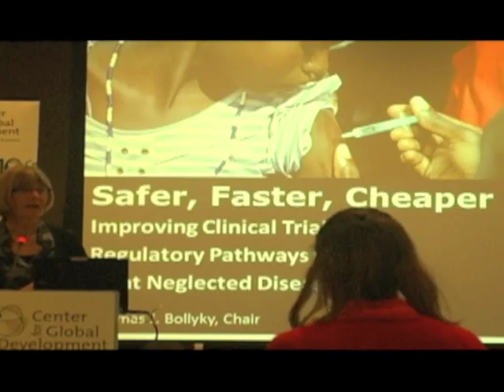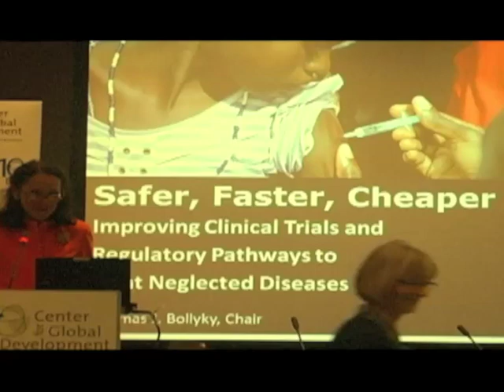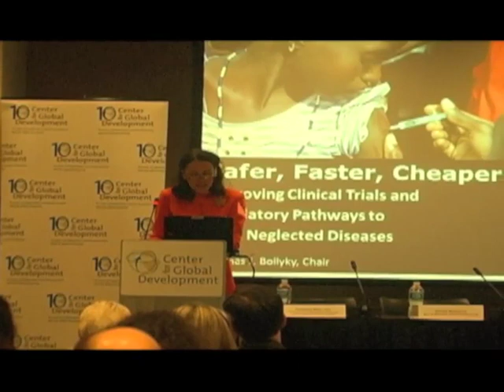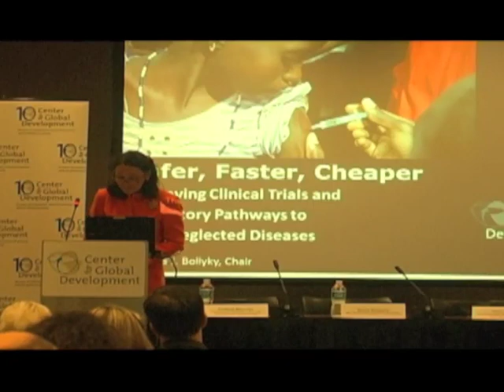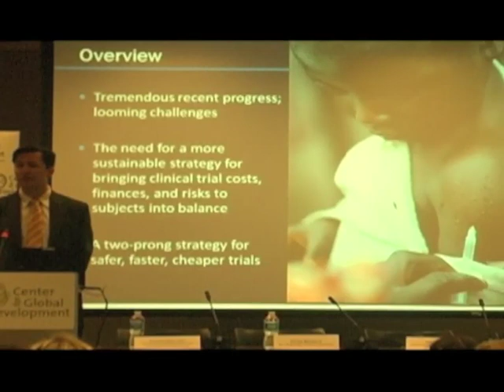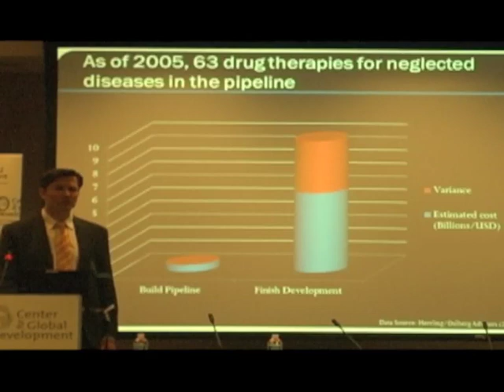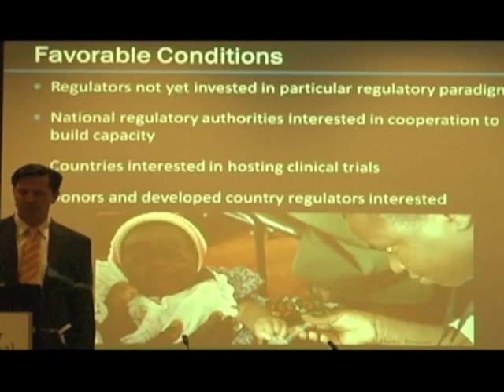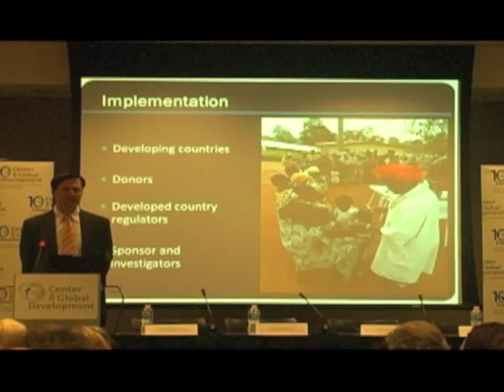Safer, Faster, Cheaper Clinical Trials Launch 10-31-11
An estimated one billion people suffer from one or more neglected diseases like Tuberculosis, Malaria, Dengue Fever or others, and hundreds of millions of dollars have been spent to find effective treatments. Medicines, therapies and treatments have been discovered, but regulatory barriers in the late-stage clinical trials of developing countries have prevented these drugs from helping those in need.